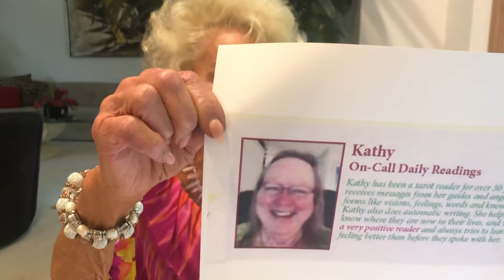A look at Our New Readers!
Please help us welcome our new readers- Nadia and Kathy!

"My name is Nadia. I am a third Generation Psychic/ Medium. I was born with the Gift.
My readings are very detailed with Names , Location , Dates etc ...I am a No tool reader I work with my 5 Spirit Guides who give me lots of Information at the beginning of Each Reading. My Accuracy is very high & My predictions DO happen! I'm open to Answer All questions and Bring you Clarity in All areas of your Life."
"I have been a tarot reader for over 30 years. A lot of my reading is intuitive and I receive messages from my guides and angels in various forms like visions, feelings, words and knowledge. I also do automatic writing. I help people to know where they are now in their lives, and why. I am a very positive reader and I always try to leave a person feeling better than before they spoke with me."
- Kathy

Want to schedule a reading with Nadia or Kathy? Visit psychicleslee.com for more information or to schedule a reading.